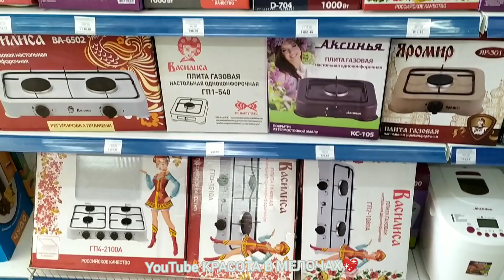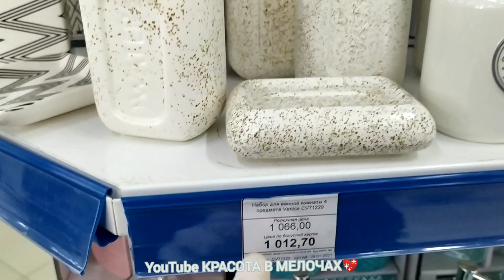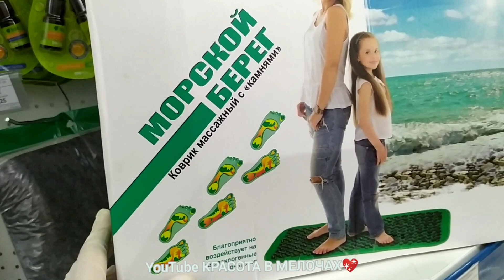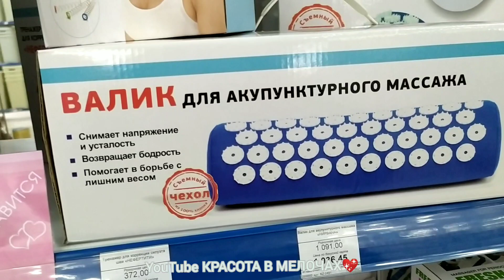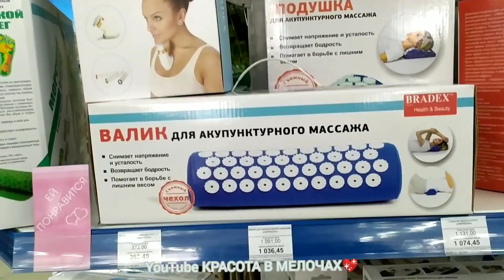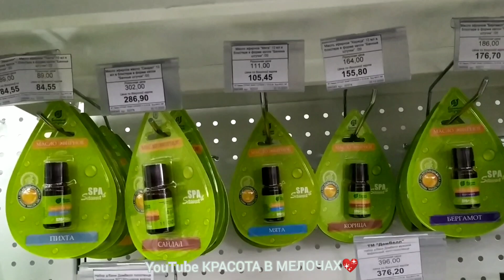😍Вау!❤Какой выбор!😍Здесь есть всё!Лучше и больше чем в Светофоре и Фикс Прайс💯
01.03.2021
Меня зовут Юлия
Адрес магазина: г. Курск, улица Косухина, 29 Б‍🏃‍♀️🏃

Сегодня идём с Вами в магазин "Радуга" и смотрим актуальный ассортимент😍